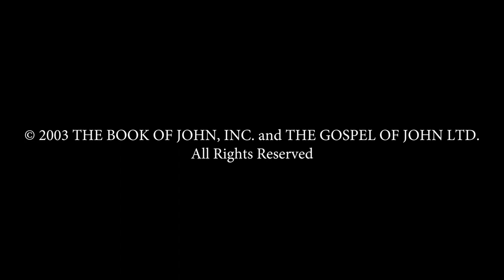Life of Jesus (Gospel of John), (English), Triumphal Entry and Results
Jesus enters Jerusalem triumphantly for the Passover Celebration. He is honored by the crowd as he enters the city, fulfilling prophecy. The people were excited as they had heard how Lazarus had been resurrected from the dead.

The time had come for Jesus to enter into His Glory. Jesus is nervous about the huge event that is before Him, He prays that God be glorified by His laying down of His life.  He preaches that this life of ours is not about fulfilling our desires, but about serving God.

Jesus tells the people that He is about to die, they are confused as they thought The Christ was to remain forever, Jesus explains He is to remain as the light amongst them for a little while longer and encourages them to believe in the light and become sons of light.